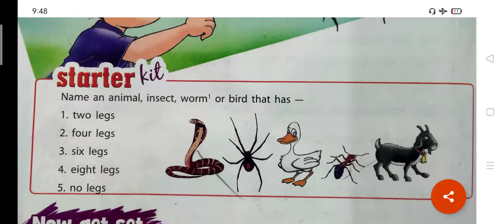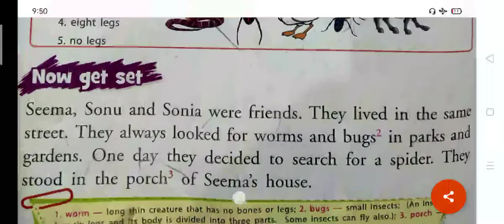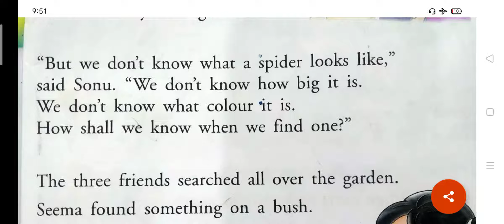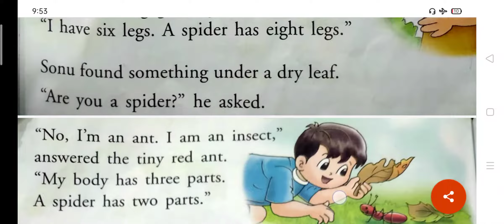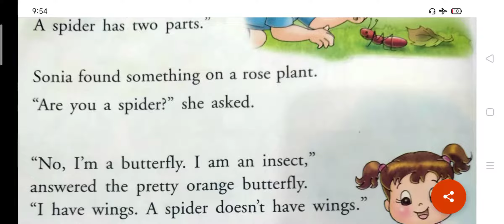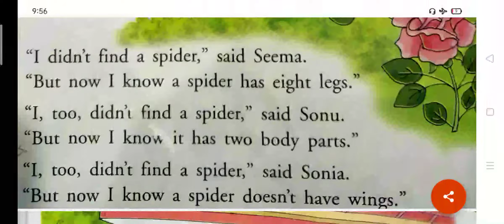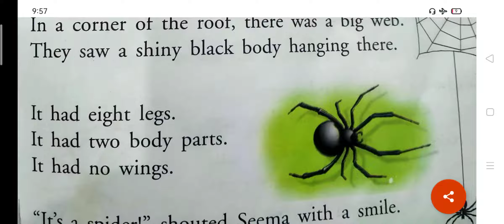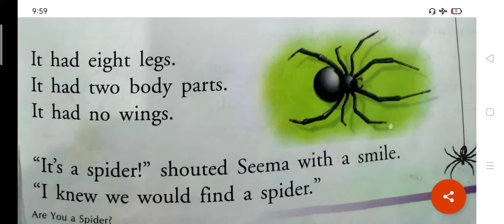Are you a Spider? class 2 lesson 10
Subject English
learnwell English holy faith
Class 2 Are you  a spider lesson 10
lesson 10 are you a spider class 2